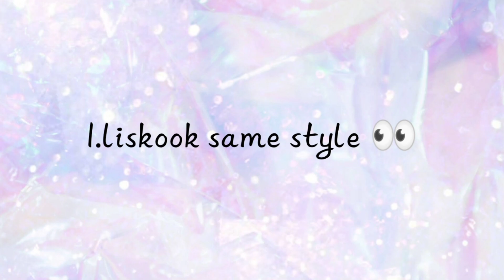liskook giving hints 2021 ft.jhope and blckpink